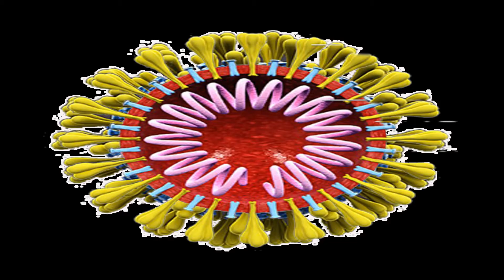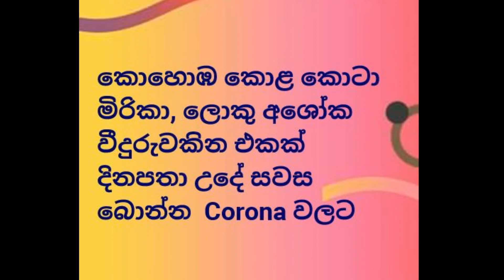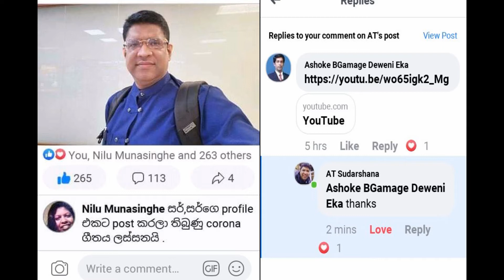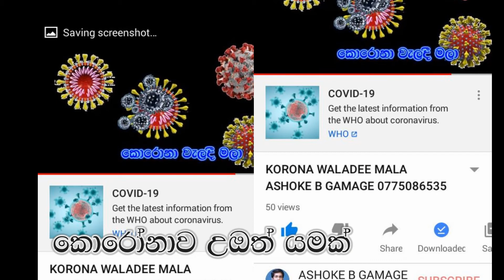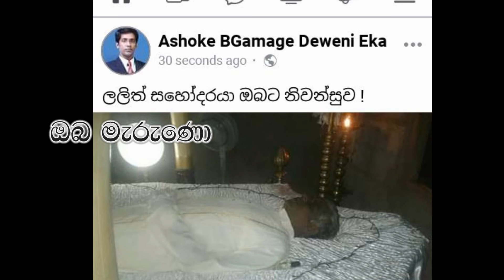Corona Virindhu Ashoke B Gamage 071 135 43 0 9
this contain very secret drugs for Corona. you can remedy Corona